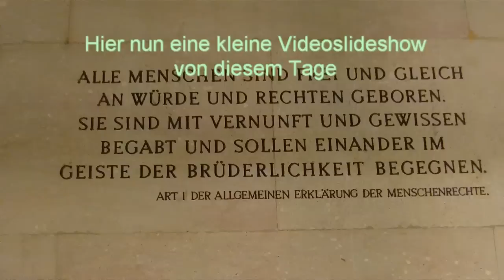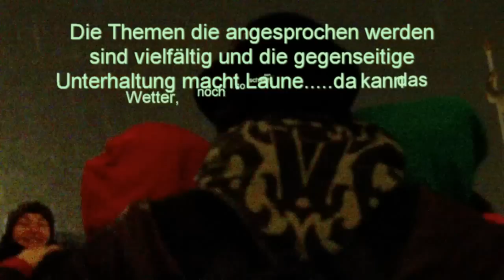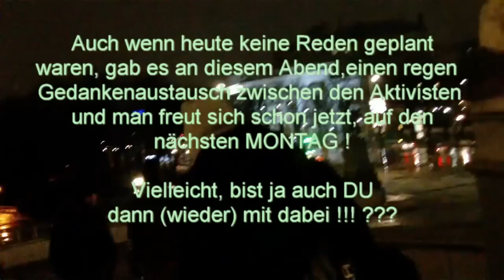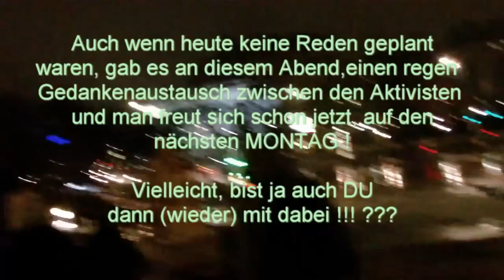Impressionen von der 37. Friedensmahnwache in Wien 05.01.2015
Am 05. Jänner 2015 fand die siebenunddreissigste Friedensmahnwache in Wien statt. Wir demonstrieren friedlich für den Frieden in Europa und auf der Welt.